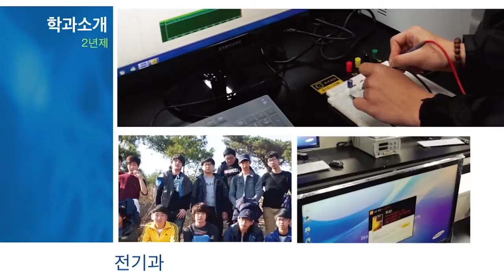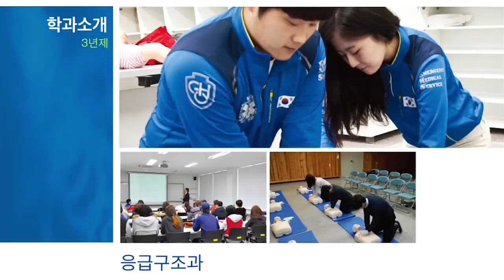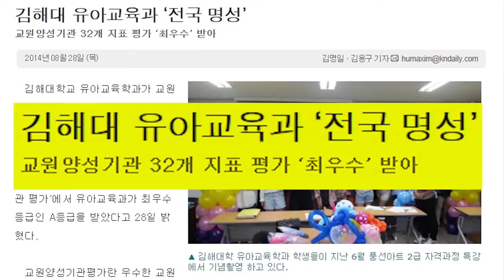김해대학교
김해 지역 최초의 전문대학으로 시작해, 국가산업 발전에 기여하는 전문기술인과 보건의료 전문가를 양성하는 김해대학교
실무집중 교육방식으로 자격증 취득지원, 경진대회 참가지원,
외국어 능력 향상 지원 등 다양한 지원을 통해
경쟁력 있는 실무 전문가를 양성합니다

Q. 김해대학교 소개부탁드립니다.
편금식 / 김해대학교 총장

김해대학교는 지역기업 및 기관과의 긴밀한 협약을 통해
지역의 산업요구에 따른 기술지원과 맞춤형 전문인력을 양성하고,
지역의 기업으로부터는 전문인력의 현장실습과
취업 지원 등을 받기 위해 노력하고 있는데요

특히 김해시 동부 여성새로일하기센터와 관학협약을 체결해
여학생들이 여성새로일하기센터에서 실시하는 각종 취업지원 프로그램에 참여할 수 있는 기회를 얻을 수 있도록 돕고 있습니다

김해대학교는 군사지식을 체계적으로 교육하는 육군특수전사관과, 전문사관과와 자금을 관리하고 활용하는 전문가를 양성하는 세무회계과, 금융부동산정보과
사회복지상담 전문가를 양성하기 위한 사회복지상담과,
고도화된 산업화 및 정보화 사회를 선도할 전기과, 기계자동차공학과,
전문소방인력을 양성하는 소방안전관리과,
전문미용인을 양성하는 뷰티디자인과, 웰빙시대에 맞춘 호텔외식조리과,
우수한 보건의료행정전문가를 양성하는 보건의료행정과 등의 2년제학과와
현장위주의 교육을 운영하는 유아교육과, 응급구조과, 임상병리과, 물리치료과,
안경광학과, 3년제학과 그리고 4년제학과인 간호학과로 이루어져 있습니다

특히 3년제 간호과를 운영하고 있는 김해대학교는 전문대학의 교육의 질을 높이고 전문적인 간호인력 양성을 위해 2015학년부터 학사학위과정으로 선발하게 되는데요

Q.간호학과 소개
조영난 / 간호학과 교수

대학에 비해 소수정예 수업을 바탕으로 교육해
우수한 교수진과 실무를 중심으로 교육받을 수 있으며
졸업 후 보건교육사 2급, 간호사 면허증을 취득할 수 있어
취업 시 다양한 방면으로 활동할 수 있습니다

특히 기존 육군특수전사관과에 이어 해군·해병대 간부를 양성하는 전문사관과를
개설했는데요 육·해·공군, 해병대, 특전사 모집전형별 맞춤형으로
국방부 군무원 필수 지원자격을 맞춰 교육합니다

외에도 교육부와 한국교육개발원에서 시행한
2014년 교원양성기관 평가에서 최우수 등급인 A등급을 받은 유아교육과와
해병대 장학생 사전 선발에 '전국 최다 합격' 한 전문사관학과 등 다양한 유망학과가 있습니다

실무형 교육을 통해 선진 기술을 함양한 전문기술인을 양성하는
지역거점 실무형 교육 중심 대학!
김해대학교에서 여러분의 꿈을 실현하시기 바랍니다